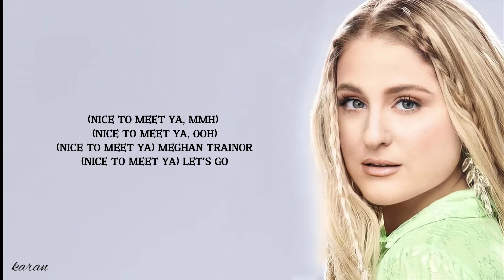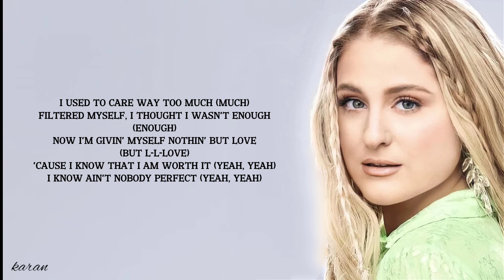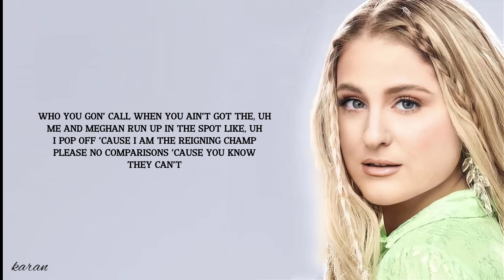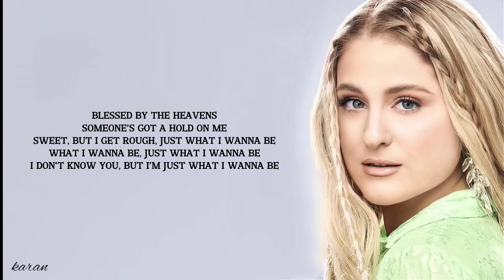Meghan Trainor - Nice To Meet Ya (Lyrics) ft. Nicki Minaj karanslyrics ✅SUBSCRIBE✅